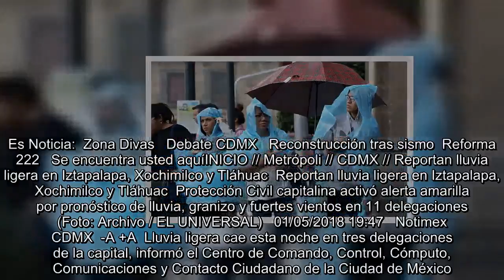Reportan lluvia ligera en Iztapalapa, Xochimilco y Tláhuac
Es Noticia:  Zona Divas   Debate CDMX   Reconstrucción tras sismo  Reforma 222   Se encuentra usted aquíINICIO // Metrópoli // CDMX // Reportan lluvia ligera en Iztapalapa, Xochimilco y Tláhuac  Reportan lluvia ligera en Iztapalapa, Xochimilco y Tláhuac  Protección Civil capitalina activó alerta amarilla por pronóstico de lluvia, granizo y fuertes vientos en 11 delegaciones  (Foto: Archivo / EL UNIVERSAL)   01/05/2018 19:47   Notimex   CDMX  -A +A  Lluvia ligera cae esta noche en tres delegaciones de la capital, informó el Centro de Comando, Control, Cómputo, Comunicaciones y Contacto Ciudada